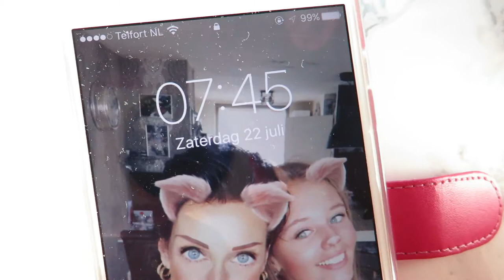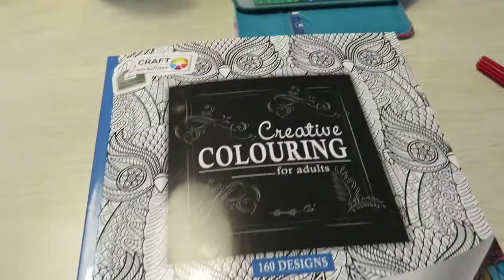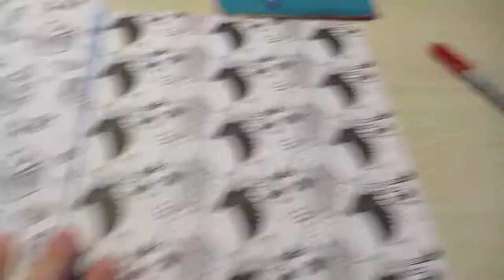Vlog 22 juli '17...bday niomi met crashes en paniekaanval